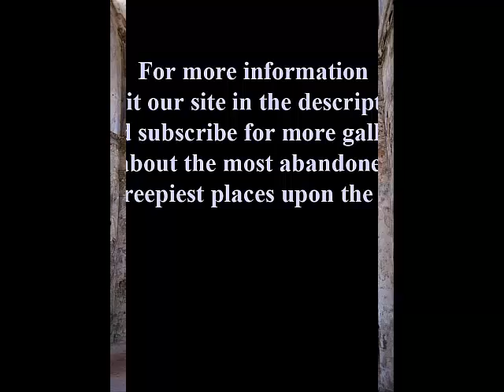Kayaköy, Fethiye District – Turkey